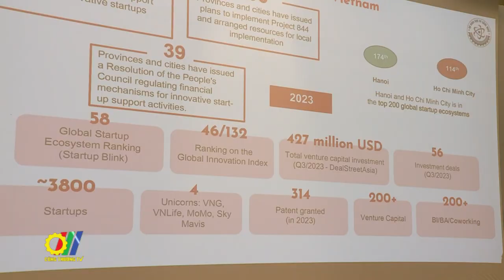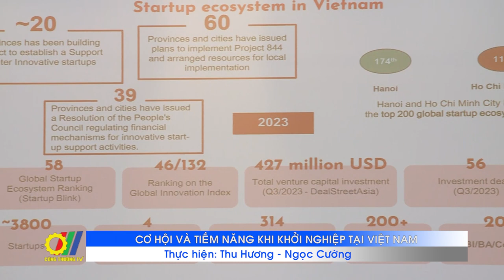Cơ hội và tiềm năng khi khởi nghiệp tại Việt Nam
Tại Hà Nội, Cục Xúc tiến Thương mại- Bộ Công Thương  Việt Nam phối hợp với Cơ quan Xúc tiến TM- đầu tư Hàn Quốc  ( KoTra) vừa  tổ chức  buổi Tọa đàm “ Đối thoại chính sách với doanh nghiệp Hàn Quốc về khởi nghiệp tại Việt Nam”...